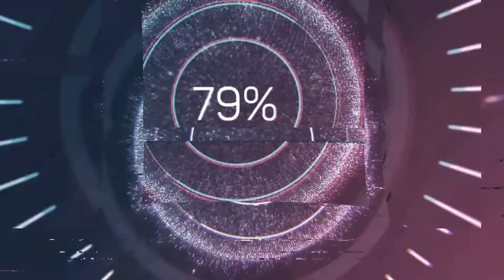#1 Requirement For Scaling A Business with Kelly Ruta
Welcome to Profit First with Susanne Mariga, CPA! In this show, we're going to help you explore strategies to help you maximize profits in your business while scaling and creating the lifestyle that you want as an entrepreneur. I am your host, Susanne Mariga! I'm a Certified Public Accountant, a Certified Mastery Level Profit First Professional, and a Certified Tax Coach.

In this show we interview Kelly Ruta. Kelly is a seasoned psychotherapist turned Speaker, Mentor, and Coach for audacious change agents who want to disrupt the status quo so that everyone benefits. Today she will help us implement the #1 skill in mastering a scale up in your business.

Mariga CPA PLLC is a Certified Public Accounting Firm providing outsourced accounting, tax, and Profit First Coaching. Mariga CPA PLLC's website is